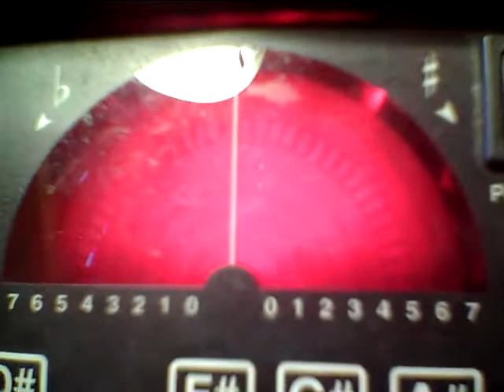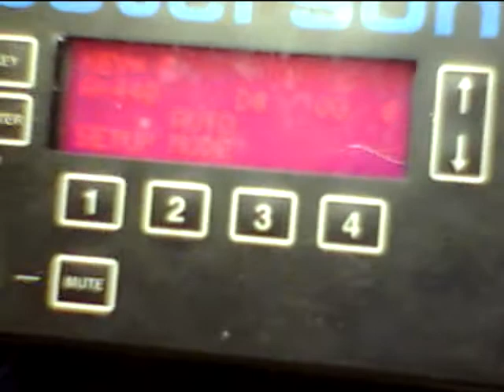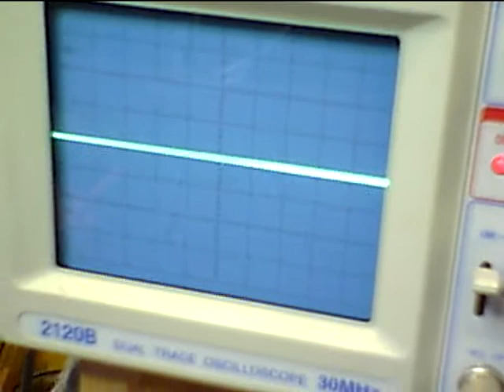Farfisa Mini Combo Compact Repair by Vintage Vibe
Vibe.com